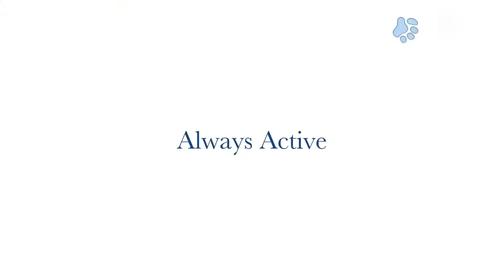Canal Boat Holiday 2017 Trailer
This video is about Canal Boat Holiday 2017 Trailer